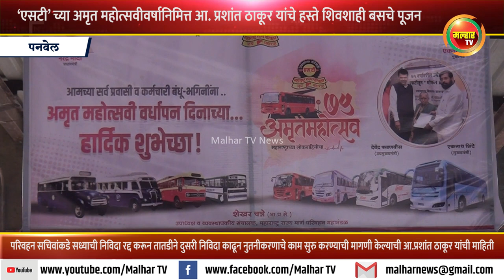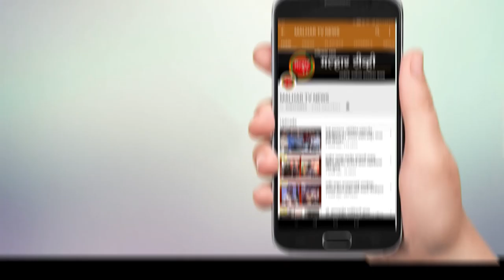एसटी च्या अमृत महोत्सवीवर्षानिमित्त पनवेल आगारात आयोजित कार्यक्रमाला आ. प्रशांत ठाकूर यांची उपस्थिती